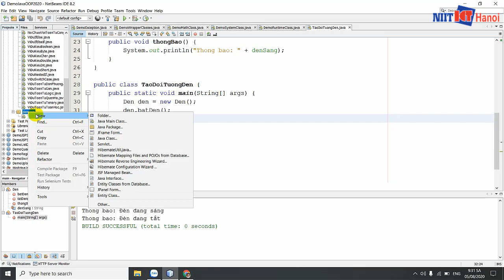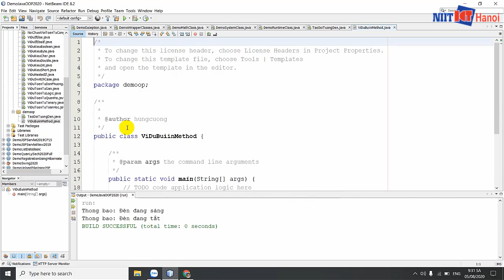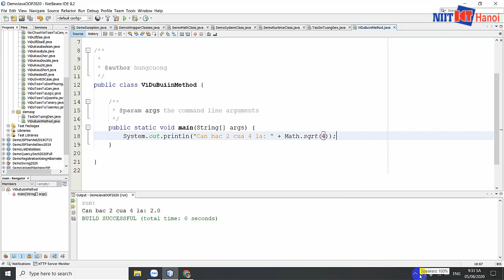Bài 31: Phương thức dựng sẵn (Built-in Function) trong Java | Tự học Java | NIIT - ICT Hà Nội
Hàm hay còn gọi là Phương thức trong lập trình hướng đối tượng. Java cung cấp sẵn rất nhiều phương thức hữu ích (Built-in Function). Hãy cùng mình tìm hiểu qua nhé.

Đc: Tầng 3, 25T2, N05, Nguyễn Thị Thập, Cầu Giấy, Hà Nội
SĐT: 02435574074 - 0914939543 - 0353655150